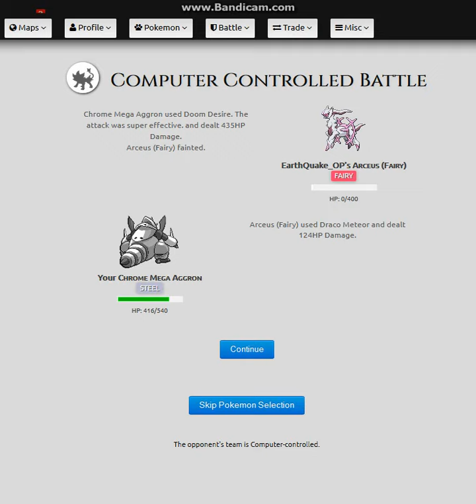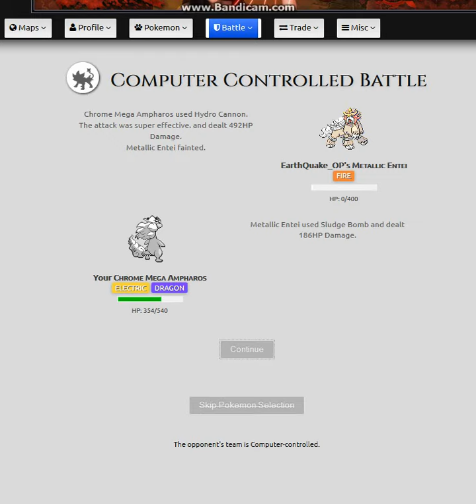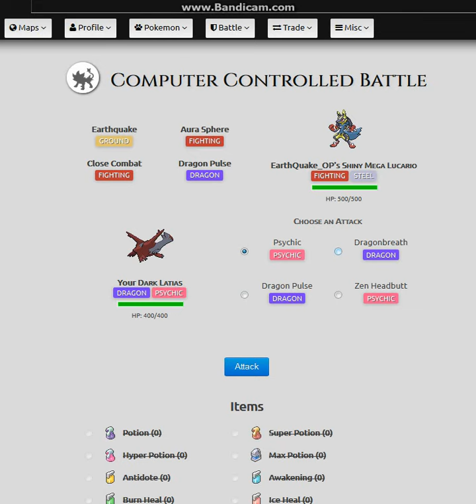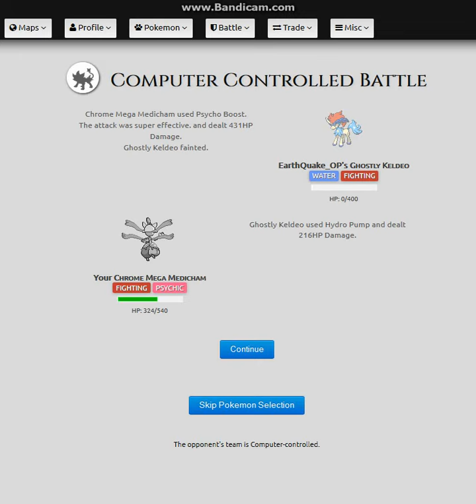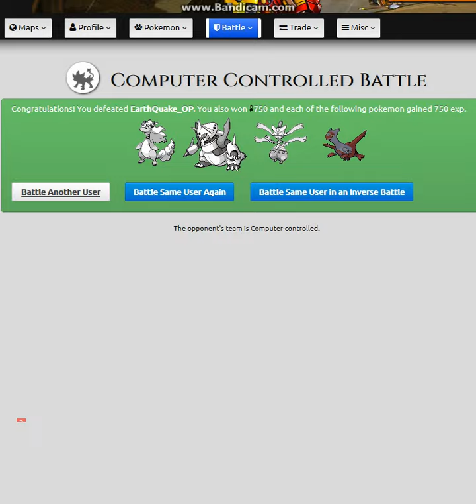Pokemon Deluge RPG : Computer Battle #1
Hi guys welcome to another Pokemon Deluge RPG Video!
Today a Computer Battle Match on Earthquake_OP's acc!
His my friend on Pokemon Showdown!